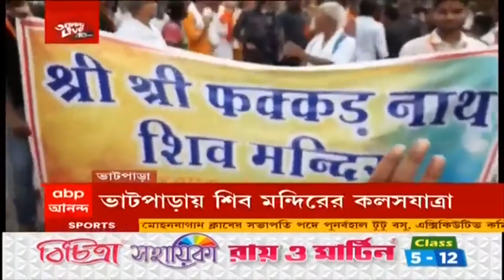Ananda Live: সুপ্রিম কোর্টে বড় ধাক্কা কেন্দ্রের, ১৫২ বছর পর স্থগিত রাষ্ট্রদোহ আইন| Bangla News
সুপ্রিম কোর্টে বড় ধাক্কা কেন্দ্রের। ১৫২ বছর পর আপাতত স্থগিত রাষ্ট্রদোহ আইন (Sedition Law)। জানিয়ে দিল সুপ্রিম কোর্ট (Supreme Court) । জানিয়ে দিল প্রধান বিচারপতির নেতৃত্বাধীন ডিভিশন বেঞ্চ। 'কেন্দ্র পুনর্বিবেচনা না করা পর্যন্ত রাষ্ট্রদোহ আইনে কোনও মামলা নয়। মামলা রুজু থাকলেও কাউকে গ্রেফতার নয়। গ্রেফতার করতে পারবে না কেন্দ্র ও রাজ্য। জানাল দেশের সর্বোচ্চ আদালত।

অর্জুন সিংহ-কে নিয়ে জল্পনার মাঝেই একই অনুষ্ঠানে পাশাপাশি হাঁটলেন বিজেপি সাংসদ ও তৃণমূল বিধায়ক। এদিন ভাটপাড়ায় দেখা গেল এই ছবি। নতুন শিব মন্দিরের কলসযাত্রা উপলক্ষে গঙ্গার ঘাটে একসঙ্গে পুজো করেন ভাটপাড়ার বিজেপি বিধায়ক ও অর্জুন-পুত্র পবন সিং এবং জগদ্দলের তৃণমূল বিধায়ক সোমনাথ শ্যাম। এরপর কলসযাত্রায় পাশাপাশি হাঁটতে দেখা যায় অর্জুন সিং ও সোমনাথ শ্যামকে। এর পিছনে রাজনীতি নেই, দাবি বিজেপি সাংসদ ও তৃণমূল বিধায়কের।

অভিমুখ বদলে ক্রমশ শক্তি হারাচ্ছে ঘূর্ণিঝড় 'অশনি'। উত্তর-পূর্ব অভিমুখে অন্ধ্র উপকূল বরাবর এগোচ্ছে অশনি। কাল সকালের মধ্যে গভীর নিম্নচাপে পরিণত হবে এই ঘূর্ণিঝড়। আগামীকালও দক্ষিণবঙ্গে হালকা থেকে মাঝারি বৃষ্টির সম্ভাবনা